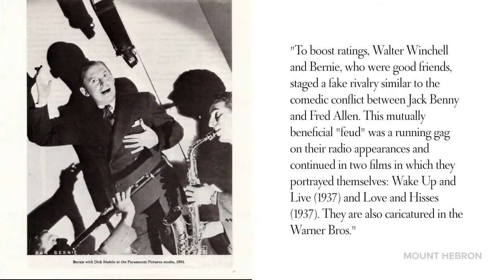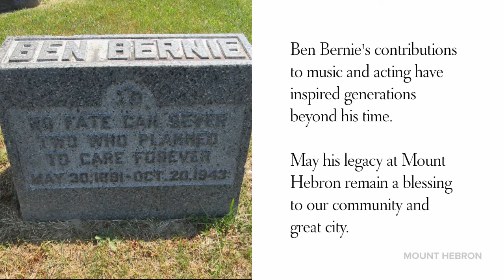Ben Bernie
Ben Bernie (May 30, 1891 – October 23, 1943),[1] was an American jazz violinist, bandleader, and radio personality, often introduced as "The Old Maestro". He was noted for his showmanship and memorable bits of snappy dialogue, being part of the first generation of "stars" of American popular music, alongside other artists such as Paul Whiteman (a fellow violinist and bandleader), Ted Lewis and Al Jolson.